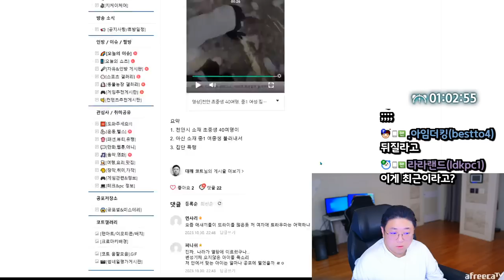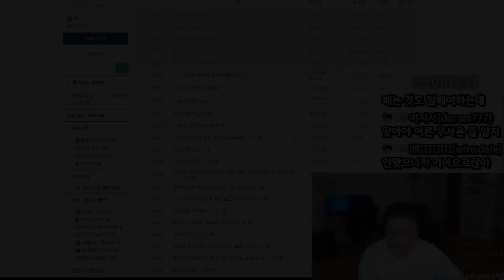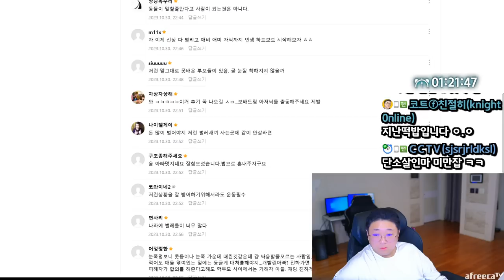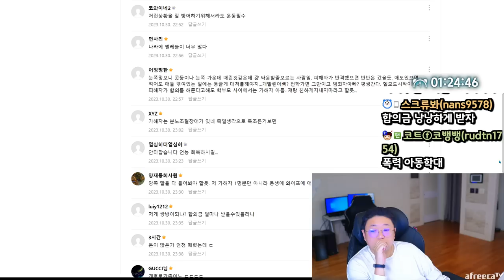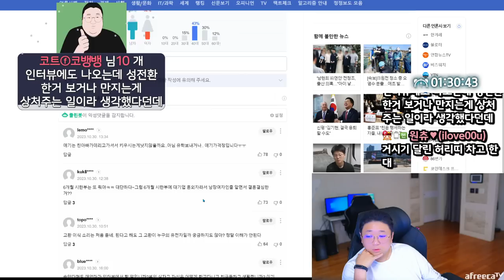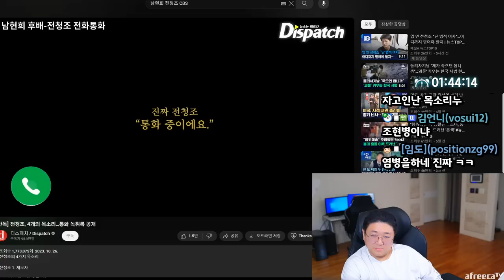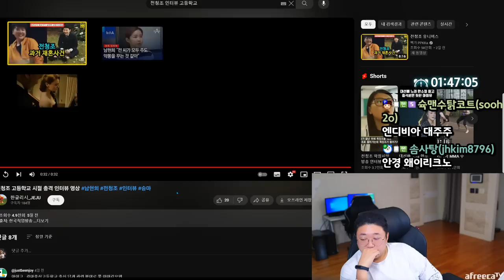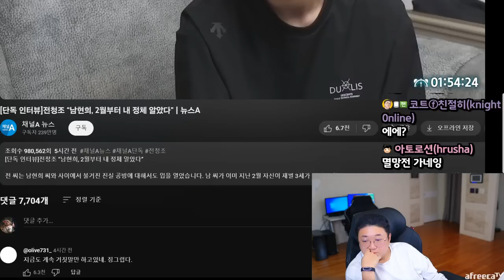결국 사기혐의 모두 인정한 전청조 (23.10.30-1)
[음원출처]